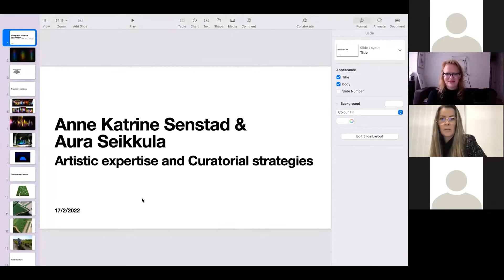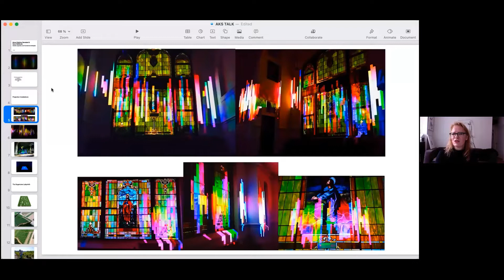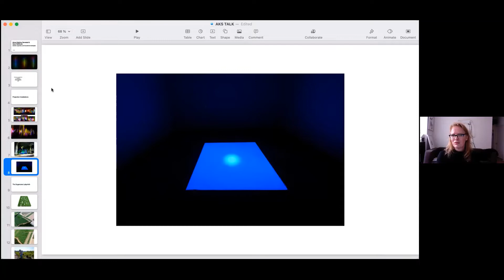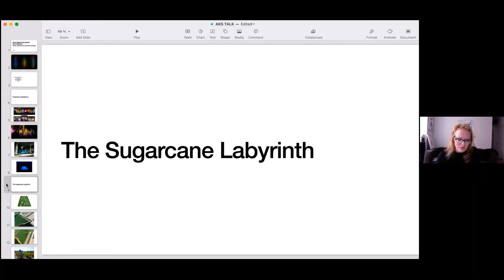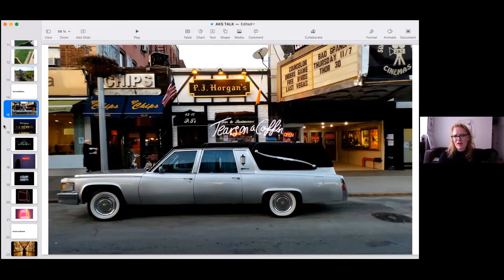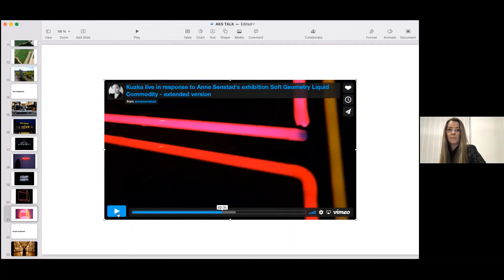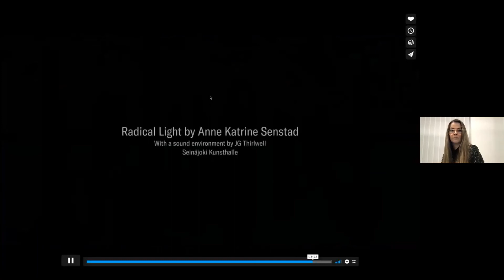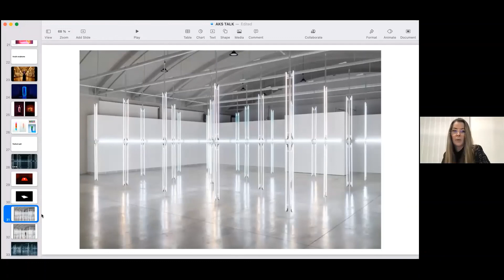Anne Kathrine Senstad & Aura Seikkula: Artistic expertise and curatorial strategies